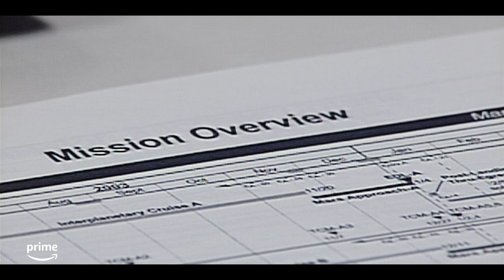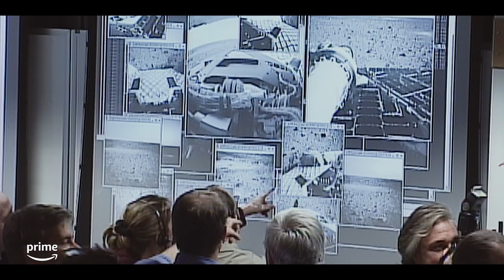Good Night Oppy | Trailer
A 90 day mission that became a 15 year journey of opportunity. GoodNightOppy comes to Prime Video November 23rd.

Visit us at our official website at Amblin.com.